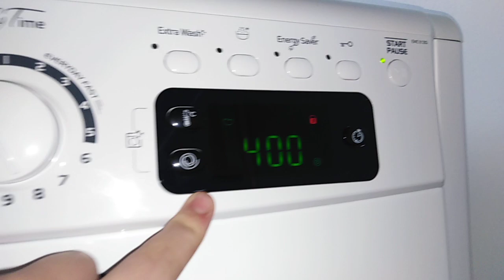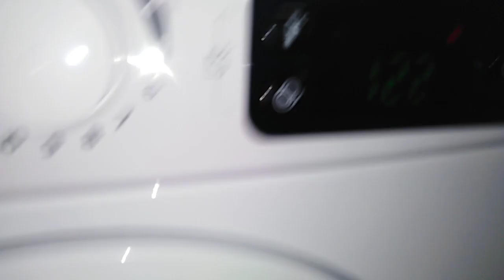Indesit New machine baby 40C start